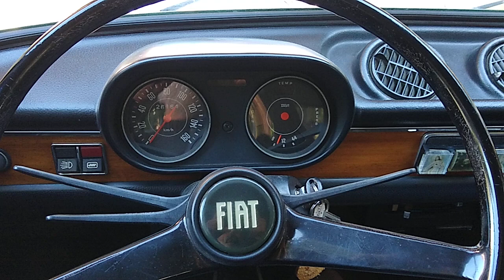Fiat 127 dashboard